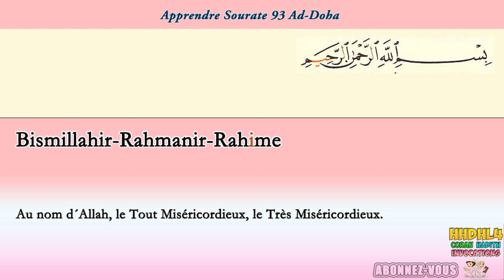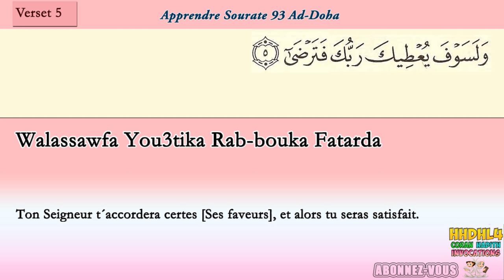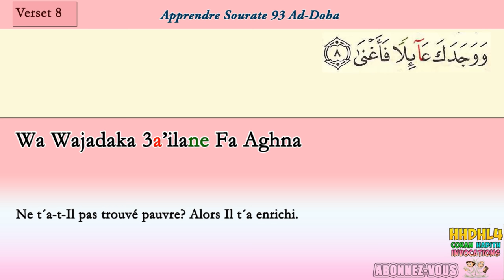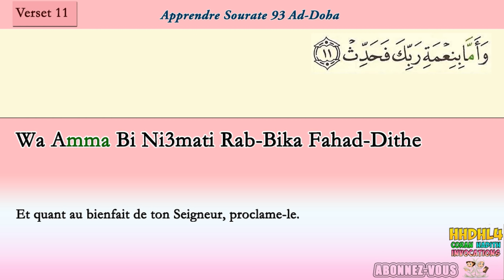Apprendre sourate Ad-Duha 93 (Al Doha) (Répété 3 fois) cours tajwid coran [learn surah 93 douha]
Cours de tajwid du coran : Apprendre Sourate 93 Ad-Duha (Ad-Doha) sourate  al doha comme avec El menchaoui, sourate 93 sourate doha en arabe sur youtube pour les petits et les débutants : Apprendre le coran (sourate douha)  facilement [répétée trois fois] pour débutants [Arabe, Français, Phonétique]
apprendre sourate 93 wa doha
Sourate Ad-duha en phonétique | الضحى (Le jour montant)
Surah ad-duha  تعلم سورة  Children Memorise - kids Learning quran
Apprendre sourate pour les débutants, les reconverties a l'islam (Apprendre le coran pour les enfants)
Apprendre l'islam (la religion musulmane) aux enfants
Apprendre facilement le coran.

En phonétique:
Sourate ach charh (94)
bismil-lahir-Rahmanir-Rahime

Wad-Doha
Wal-Layli idha saja
Ma wadda3aka Rabbouka wama qala
walal akhiratiy khayroul-Laka Minal Oula
walsawfa You3toka Rabbouka Fatarda
Alame Yajidka Yatimane Fa Awa
Wa Wajadaka Dallane Fa Hada
Wa wajadaka 3a’ilane Fa Aghna
Fa Ammal Yatima Fala Taqhar
Wa Ammas-Sa’ila Fala Tanhar
Wa Amma Bini3mati Rabbika Fa Haddith

sourate douha en arabe
sourate douha traduction
sourate douha explication
sourate 92
sourate ad duha bienfaits
sourate douha en francais
sourate douha bienfaits
lire sourate addoha
sourate douha phonétique
lire sourate addoha
tafsir sourat doha
sourate ad duha en francais
sourat doha mp3
sourate ad duha explication
sourate ad duha traduction
sourate ad duha en arabe
sourate douha traduction
lire sourate addoha
sourat doha mp3

Hhdhl4 est une chaine youtube pour apprendre le coran, les hadiths et les invocations, apprendre l'islam en francais, les 6 piliers de la foi, les piliers de l'islam... un guide pour les musulmans débutants et convertis dans le monde en francais... apprendre l'islam pour les petit, apprendre l'islam pour les convertis, apprendre l'islam par quoi commencer, apprendre l'islam debutant femme et homme